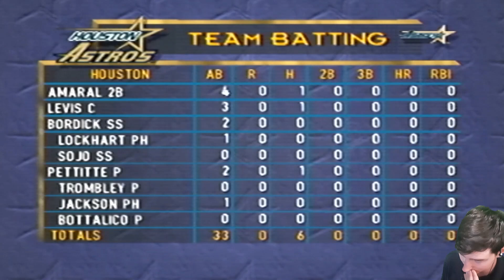My New Favorite Baseball Game! | MLB FT. Ken Griffey JR. | Game 1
This is Gameplay of MLB FT. Ken Griffey JR. from 1998. Game 1 of our Pennant race. Playing as rhe Expose was an absolute trip! the game itself holds up very very well.